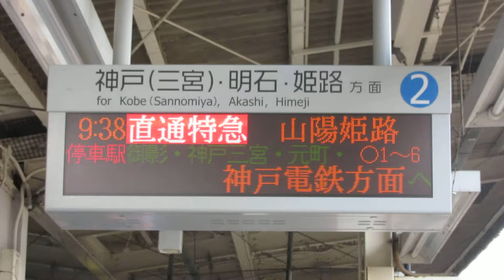【遅れ表示】阪神魚崎駅 LED電光掲示板(発車標) 2018/9/5 台風21号